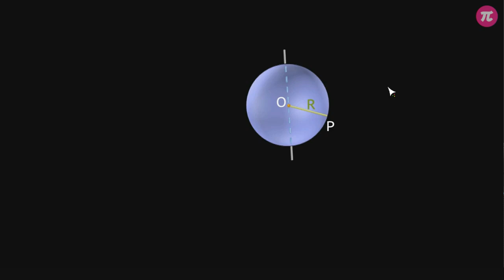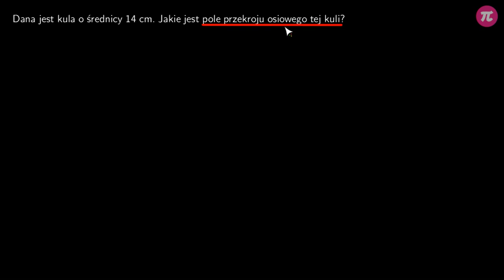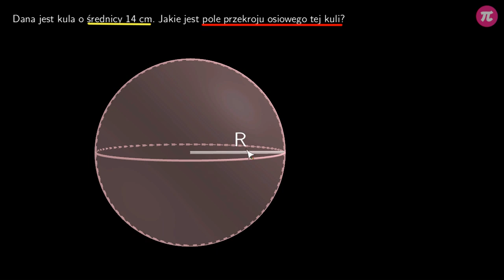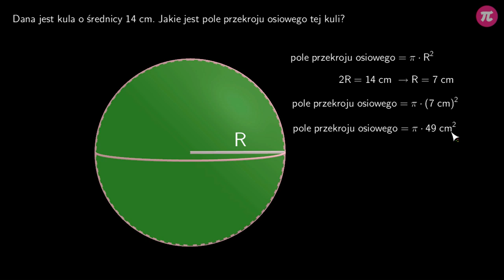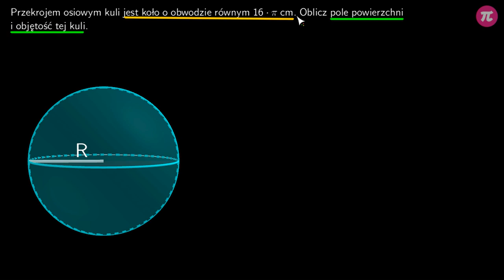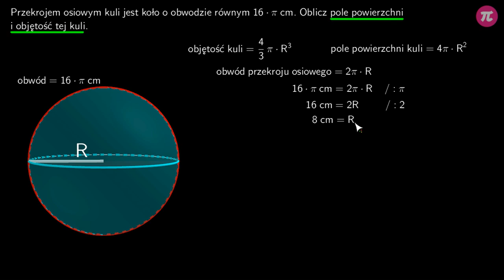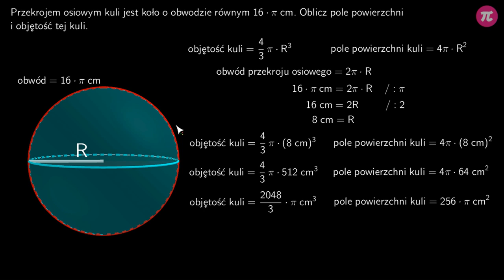Przekrój osiowy kuli #3 [ Kule ]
Z tej wideolekcji dowiesz się:
  - co to jest przekrój osiowy kuli,
  - jak obliczyć pole przekroju osiowego kuli.

PLAYLISTA
Ta wideolekcja jest częścią playlisty [ Kule ]:
Ta playlista mówi o kulach. Dowiesz się z niej czym jest kula, jak powstaje i czym się charakteryzuje. Nauczysz się, czym różni się od sfery. Poznasz sposoby na obliczenie objętości i pola powierzchni kuli. Dowiesz się, czym są przekroje kuli i nauczysz się obliczać pole przekroju osiowego.

Tutor: Damian Artyszak
Konsultacja: Maria Mędrzycka
Grafika podsumowania: Joanna Mędrzycka
Materiały: Valeriia Malyk, Aleksandra Wojnicz
Redakcja: Małgorzata Załoga